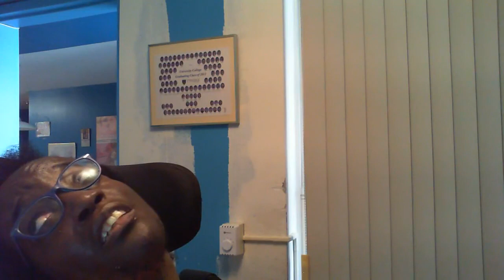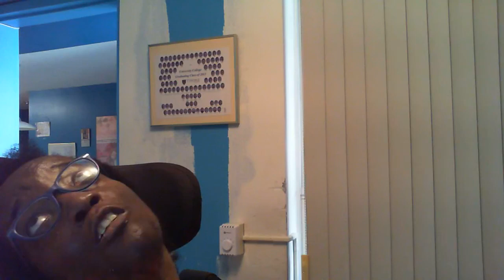RR A musical trip down memory lane